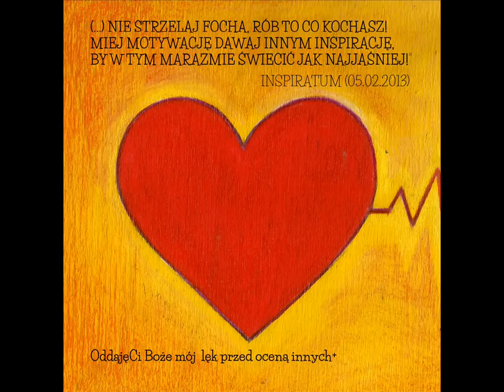01. Hiob- Inspiratum (scretch: Pan Zimna Lapa) (33 Kroki i 12/12) [2014]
Artist: Hiob
Title: Inspiratum
Album: "33 Kroki i 12/12"
Scretch: Pan Zimna Lapa